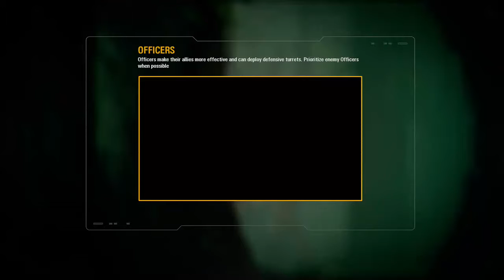Star Wars Battlefront 2 (Part 3)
Play through of Star Wars Battlefront ll